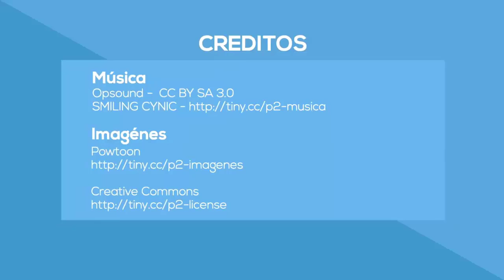SExtorsion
Video de enfoque mixto acerca de (S)Extorsion.
Todas las licencias se incluyen en los créditos del vídeo.
La licencia del video es "by-nc-sa".
Autores originales:
- F. Jiménez
- I. Amat
- C. Marañón